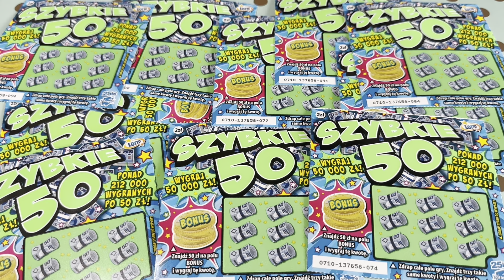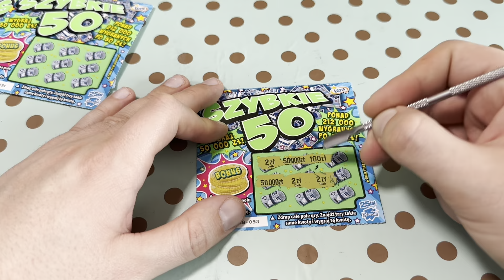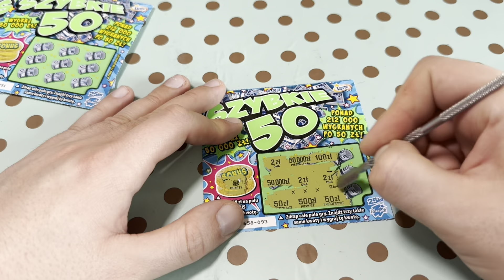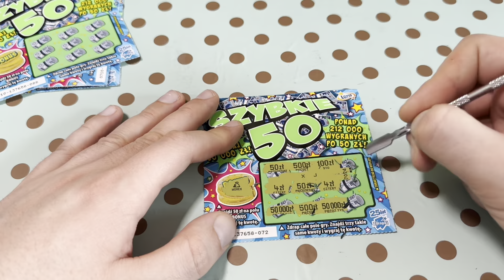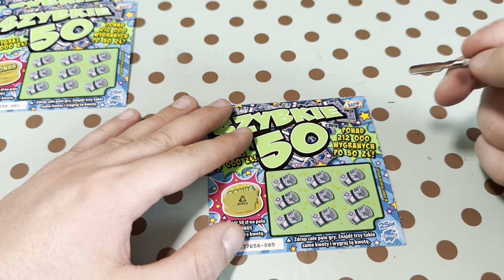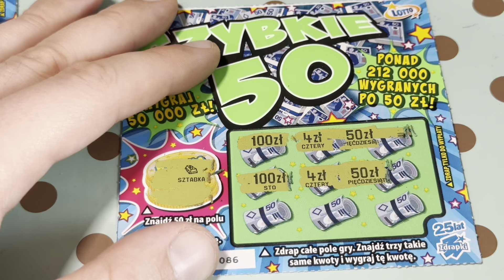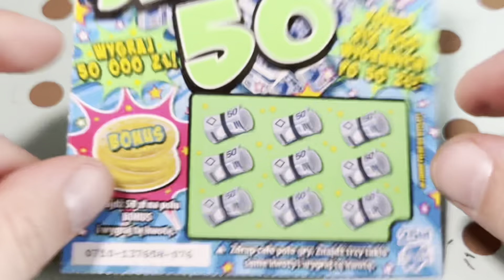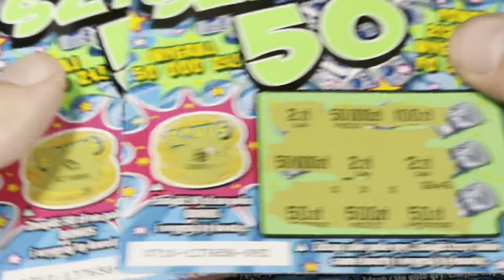HIT! 10 ZDRAPEK 🧐 W TYM 6 WYGRANYCH 💣🤑 SZYBKIE 50 🚀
Siemanoooo!

Słuchajcie na dzisiejszym odcinku normalnie HIT!!
Mam 10 zdrapek, a w 6 są wygrane! 🤑🤑🤑
Normalnie BOMBA 💣💣💣